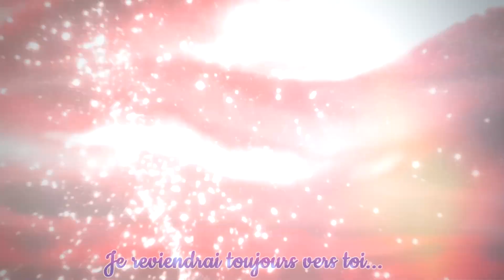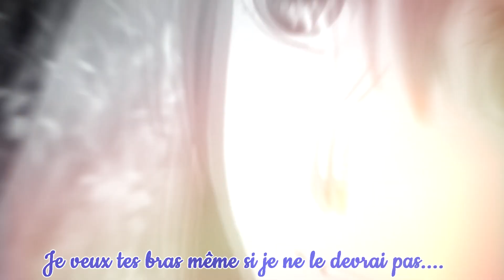Nightcore French Amv ♪ Back To You ♪ + Paroles HD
❤:  J'ai fait des paroles basiques, faute à mon logiciel je faisais trop de choses en même temps ahah xD
Je suis amoureuse de Nobara, je l'aime trop !

♚Liens pour les T-Shirt et Pull et autres accessoires ! ♚

♫ Music: Back to you de Selena Gomez - Reprise par Sara'h

❁ Animes :
-  Clannad
- Nobunaga the Fool
- Konbini Kareshi
- Kimi ni todoke
- The ancient magnus bride